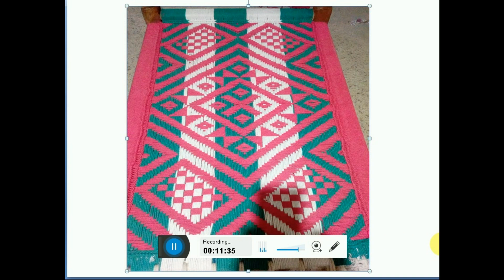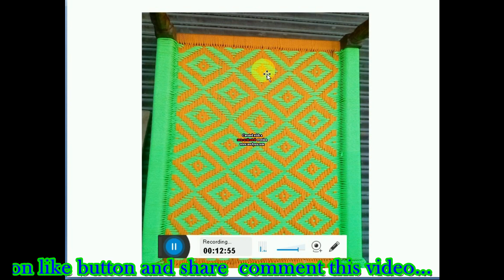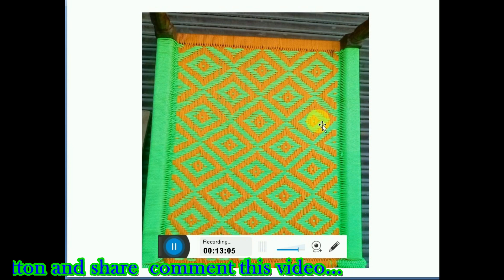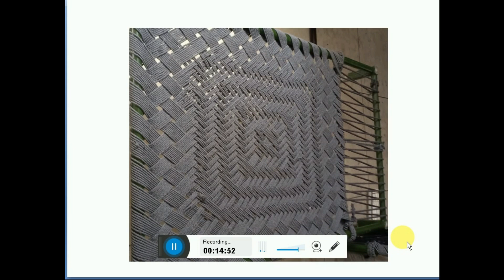Full design wali charpai binana# चारपाई बनाना# खटिया बनाने का तरीका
हमारे इस चैनल पर आप नई नई डिजाइन बनाना और हिन्दी और अंग्रेजी में नाम और मोबाइल नंबर और बोतल में चारपाई बनाना भी देख सकते हैं और गोफन गोफण गोफिया मुडा मोरी मोहरी छिक्की भी बनाना सिखे  और एक एक  रस्सी के बारे  जाने / Hindi me

AND
YOUTUBE.COM/RAVIYADAV7063